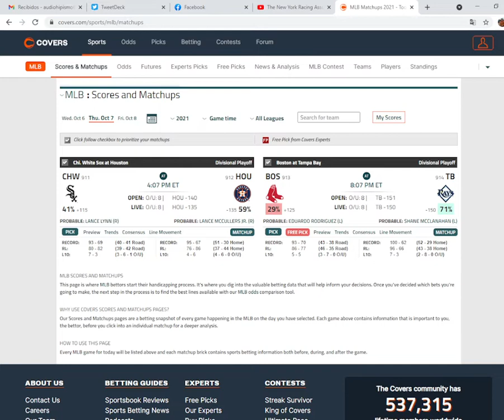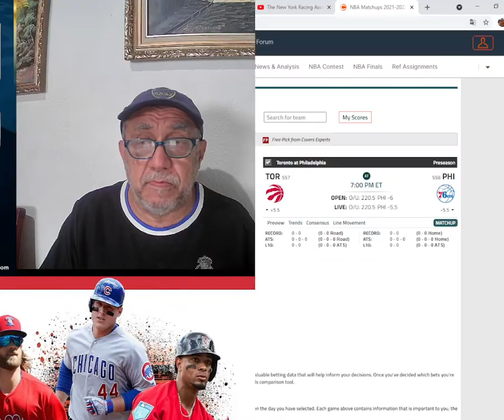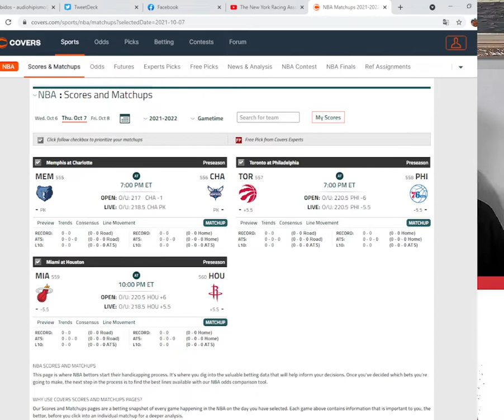SELLANDO PARLEY CON EL SOCIO .JUEVES 07 OCTUBRE LOGROS Y PRONOSTICOS PARA LA NBA Y MLB